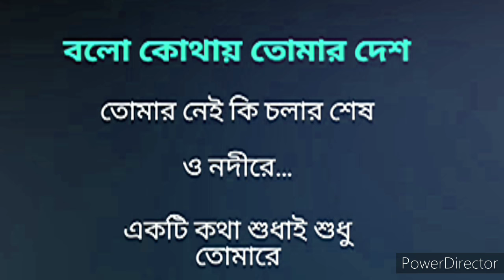O Nodire (ও নদীরে ) | Karaoke Song With Lyrics | Hemanta Mukhapadhay Bengali Song | Indian Karaoke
O Nodire (ও নদীরে ). It is a bengali karaoke song with lyrics. Sung by Hemanta Mukhapadhay.